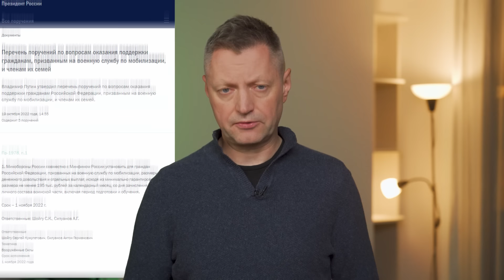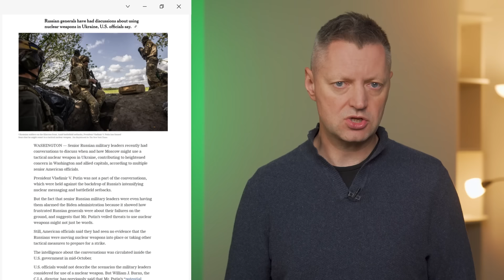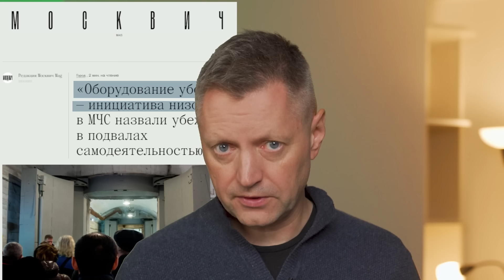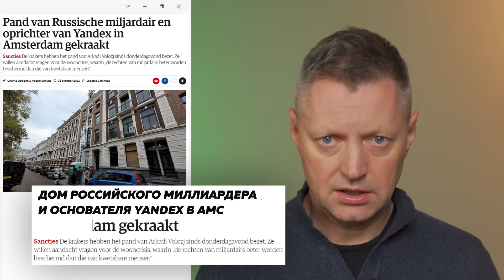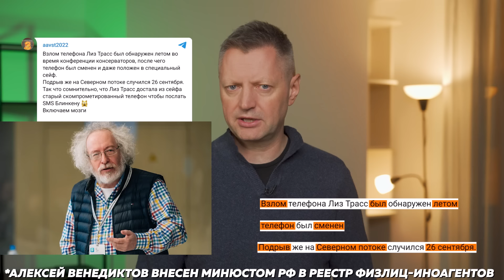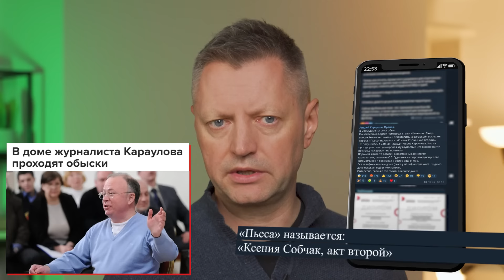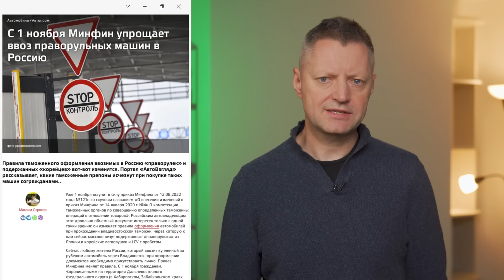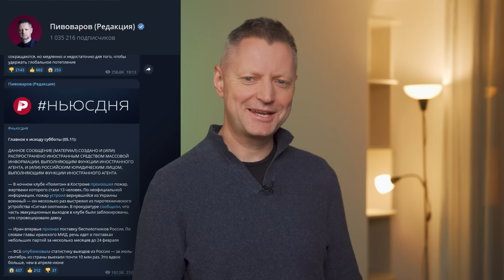Редакция. News: 37-я неделя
Осенний призыв, пермакризис и блэкаут, подготовка убежищ, отказ от гражданства, «ЧВК Вагнер Центр», перевернутый Мондриан.

Содержание:
0:42 C пермакризисом!
2:15 Начался осенний призыв
3:15 Срок службы в армии — 2 года?
4:08 Путин про 318 тыс мобилизованных
5:13 Протесты мобилизованных в Чувашии
8:09 Пожар в костромском «Полигоне»
9:17 Украина без света и связи
12:15 Что с ядерной угрозой
13:51 В Украине и России готовят убежища
15:22 В Херсоне пропал флаг РФ
17:24 Обесточена Запорожская АЭС
19:40 Поставки ПВО Украине
20:09 Обстрелы российского Приграничья
21:33 Путин вновь назвал Украину «партнером»
23:27 Тиньков и Сторонский отказались от гражданства
25:24 Дом Воложа захватили сквоттеры
26:41 Посла Британии вызвали в МИД РФ
28:09 Пригожин против Беглова
31:00 Обыск у Караулова
31:57 Баязитовой продлили арест
33:27 Совет Федерации против Совета блогеров
34:36 Навальный борется за стулья
35:34 Сестёр из Дагестана пустили в Грузию
36:57 «Елка Победы» и «Щелкунчик»
38:46 Возвращение праворульных машин
39:49 Маск делает Twitter платным
41:17 В селе Верхний Карбуш сделали дорогу
42:29 Картина Мондриана вверх ногами